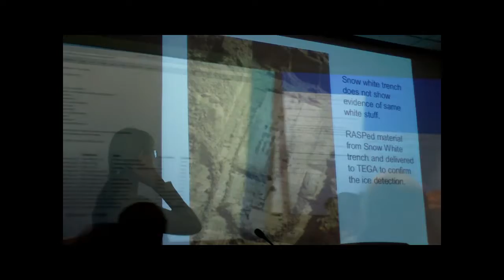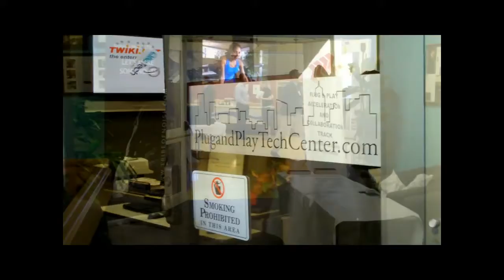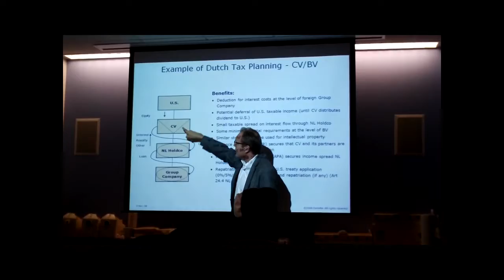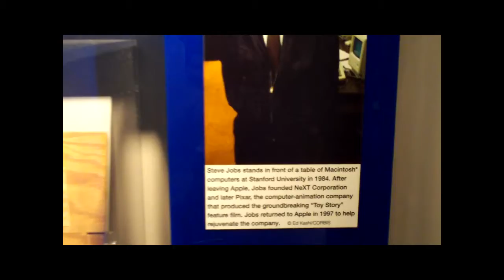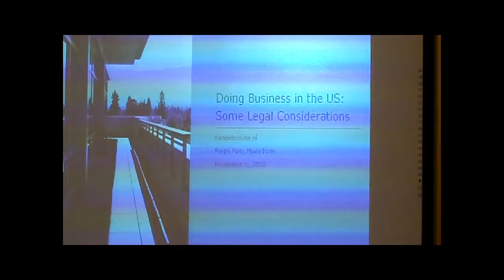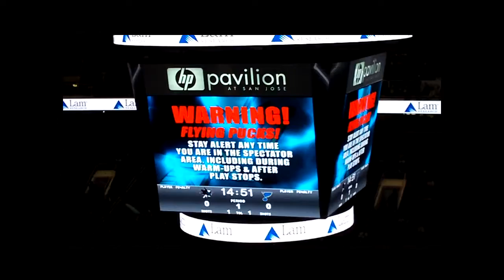Trade mission to Silicon Valley 2008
Handelsroute trade mission to Silicon Valley, November 2008. Overview of the highlights: NASA, Stanford AI lab, Deloitte, Fenwick & West, Ex'pression, San Francisco Sharks, SUN microsystems, Presidential Elections 08, Obama, San Francisco Union Square.